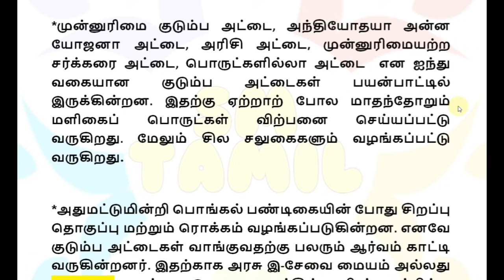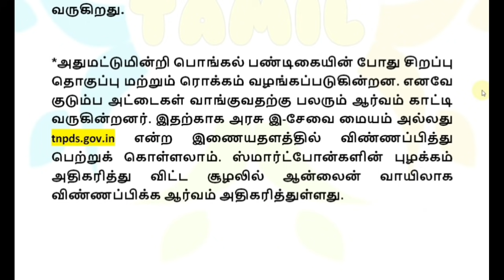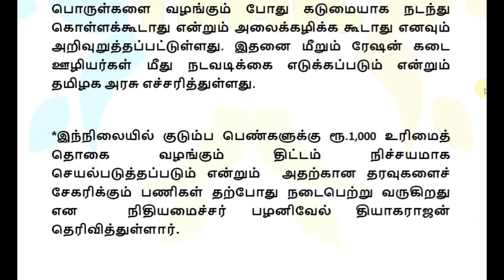தீபாவளிக்கு ரேஷன் அட்டைக்கு ரூ.2000 சற்றுமுன் புதிய உத்தரவு | DMK | Ration card Diwali 2021 News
Tamilnadu Ration shop latest news today
Tamilnadu Ration card latest news today
Tamilnadu government Diwali gift Ration card Rs.2000
Diwali gift
Mukkiya seithigal
Diwali latest news
Tamilnadu Diwali crackers latest news
Tamilnadu government Diwali sweet box news
Tamilnadu government Ration shop Diwali offer news
Today Trending news
Ration kadai news
Ration shop jaggery news
sbi loan
education loan scheme tamil
personal loan
Tamilnadu deepavali holiday news
Deepavali Crackers shop
Ration shop Diwali gift news
Deepavali sirappu salugai